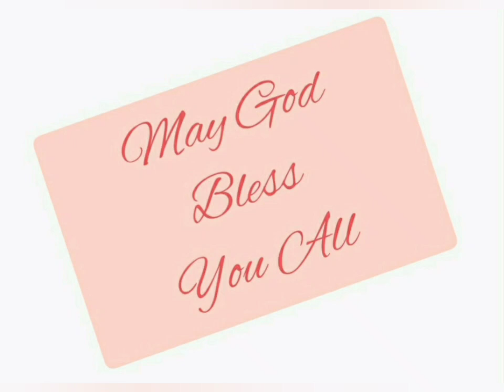निर्गमन 36:1-19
Exodus 36:1-19 read in Hindi. Listen and be blessed.